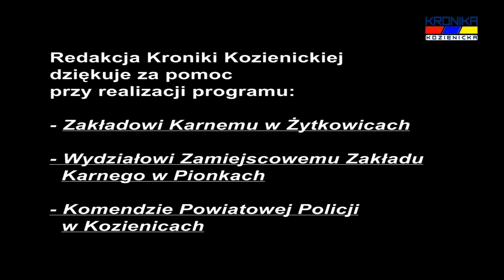Kierunek cela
Reportaż o losach mężczyzn, których życie zmieniło się przez głupotę za kierownicą